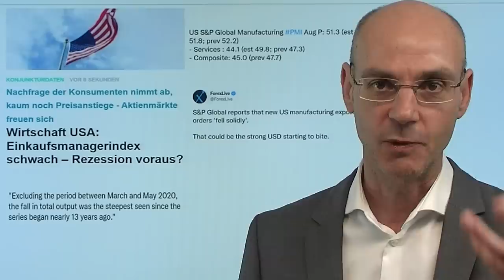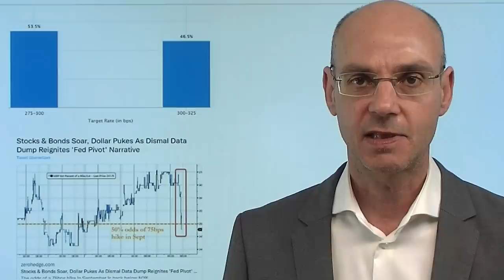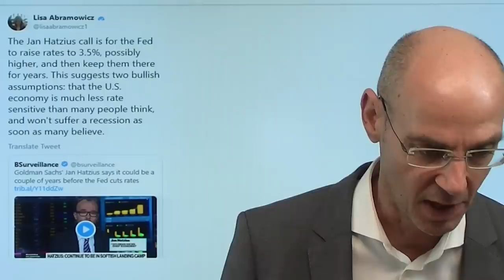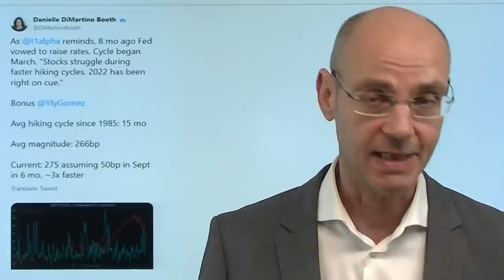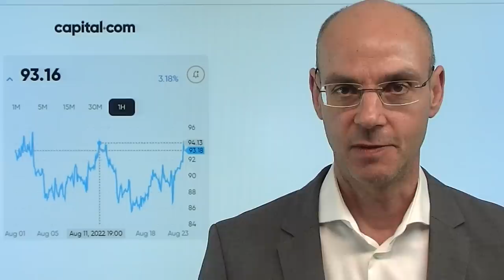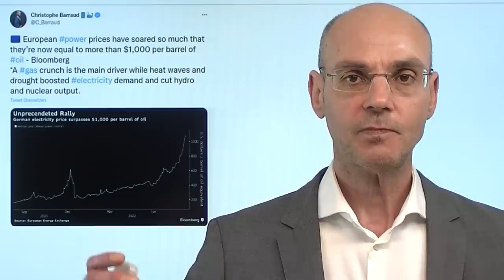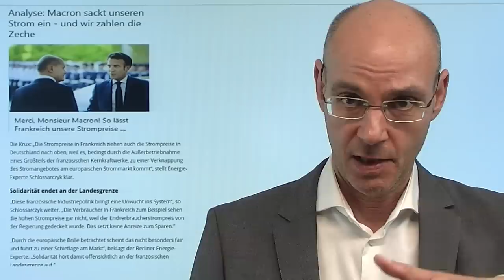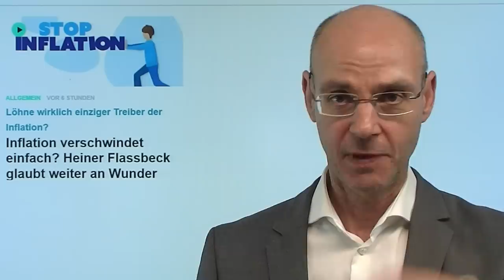Aktienmärkte im Dilemma: Steigende Zinsen - oder Rezession! Marktegflüster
Hinweise aus Video:
1. Inflation verschwindet einfach? Heiner Flassbeck glaubt weiter an Wunder

2. Deutschland: Abhängigkeit von China steigt immer weiter
Deutschland: Abhängigkeit von China steigt immer weiter

3. Gasspeicher über 80 Prozent – trotzdem explodiert der Gaspreis – warum?

Die Aktienmärkte sind in einem Dilemma: entweder die US-Notenbank Fed hebt die Zinsen weiter an - oder sie stoppt die Zins-Anhebungen, aber das wird nicht ohne Grund passieren, solange die Inflation weiter so hoch ist. Der Preis für eine Stopp bei den Zinsen ist eine Rezession - und Rezessionen sind nicht gut für die Aktienmärkte (weil Umsätze und Gewinne schrumpfen). Heute ganz schwache Daten aus der US-Wirtschaft: vor allem der in den USA so wichtige Dienstleistungssektor schrumpft, wie der Einkaufsmanagerindex gezeigt hat. Die Aktienmärkte stiegen in einer ersten Reaktion - aber die Luft nach oben war schnell raus, weil eine zu schwache Wirtschaft eben auch nicht gut ist für die Aktienmärkte. Die Märkte haben also die Wahl zwischen Pest und Cholera!